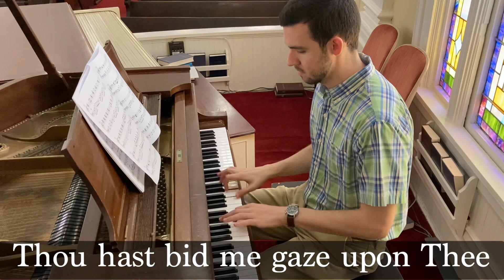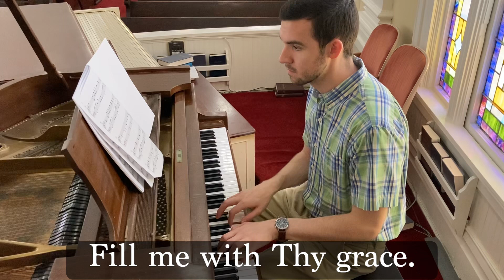Jesus, I am Resting, Resting (arr. Kenon D. Renfrow) - Piano Cover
My performance of Jesus, I Am Resting, Resting arranged by Kenon D. Renfrow.
Original lyrics by Jean Sophia Pigott (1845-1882)
Original music by James Mountain (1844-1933)

Played from Alfred’s Sacred Performer Collection “Grand Hymns of the Faith: 10 Expressive Arrangements of Favorite Hymns” arranged by Kenon D. Renfrow.

Lyrics:

1 Jesus, I am resting, resting
in the joy of what thou art;
I am finding out the greatness
of thy loving heart.
Thou hast bid me gaze upon thee,
as thy beauty fills my soul,
for by thy transforming power,
thou hast made me whole.

Refrain:
Jesus, I am resting, resting,

2 O how great thy lovingkindness,
vaster, broader than the sea!
O how marvelous thy goodness
lavished all on me!
Yes, I rest in thee, Beloved,
know what wealth of grace is thine,
know thy certainty of promise
and have made it mine. [Refrain]

3 Simply trusting thee, Lord Jesus,
I behold thee as thou art,
and thy love, so pure, so changeless,
satisfies my heart;
satisfies its deepest longings,
meets, supplies its ev'ry need,
compasseth me round with blessings:
thine is love indeed. [Refrain]

4 Ever lift thy face upon me
as I work and wait for thee;
resting 'neath thy smile, Lord Jesus,
earth's dark shadows flee.
Brightness of my Father's glory,
sunshine of my Father's face,
keep me ever trusting, resting,
fill me with thy grace. [Refrain]